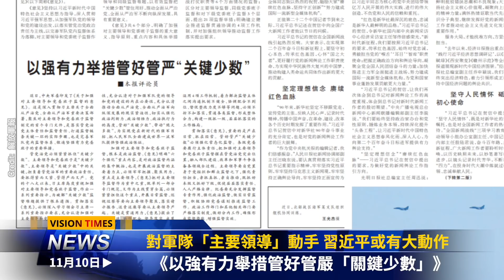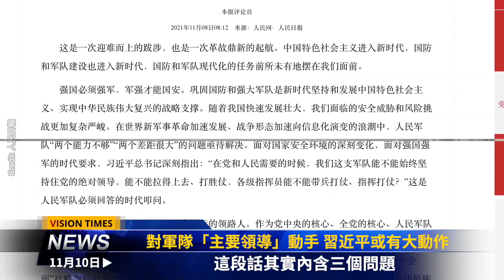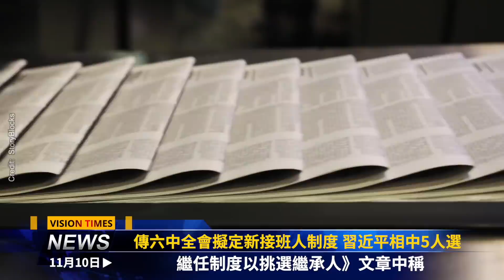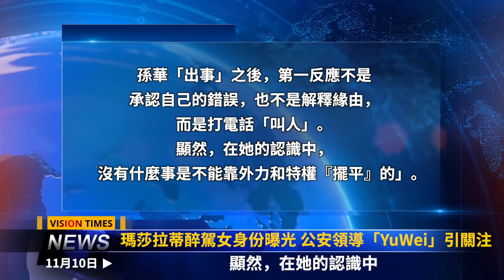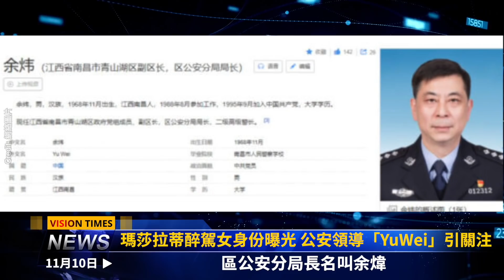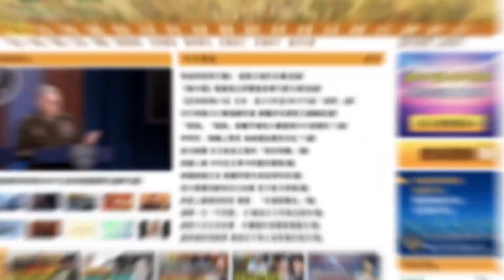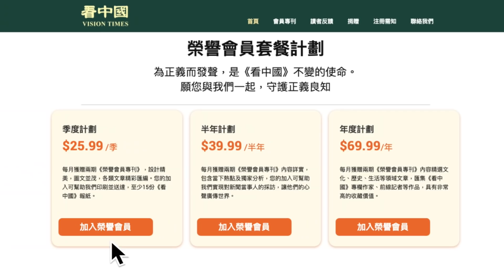對軍隊動手？習近平恐有大動作！臺灣2021國防報告：中共欲不戰奪臺；傳六中全會擬定新接班人制度 習近平相中5人選；瑪莎拉蒂醉駕女身份曝光 公安領導「YuWei」引關注